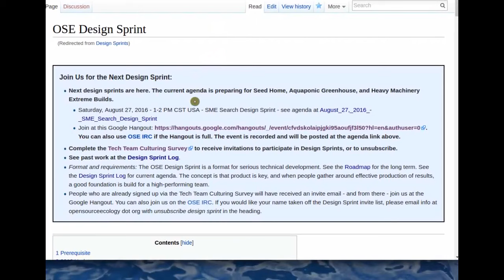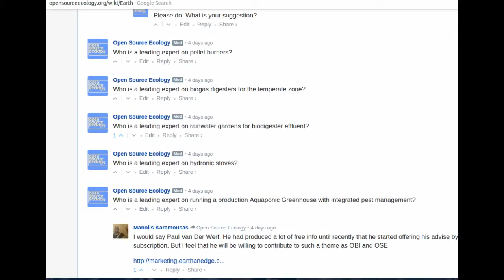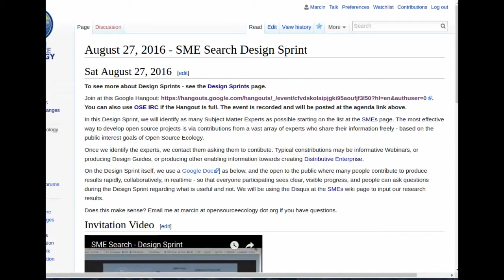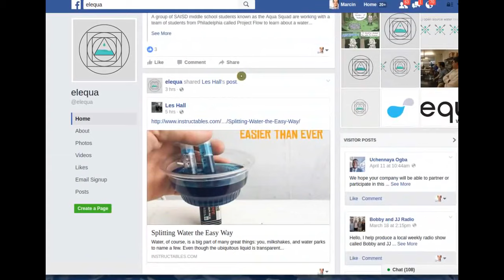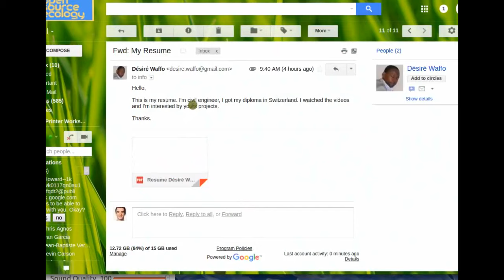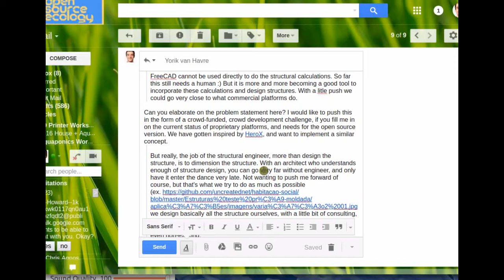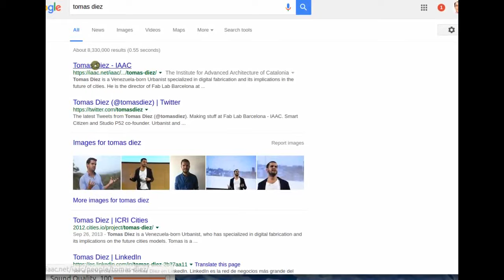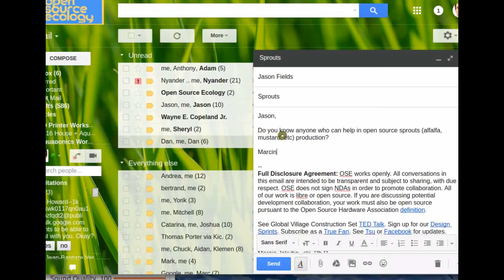Design Sprint - Subject Matter Epert Search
You can also use OSE IRC if the Hangout is full. The event is recorded and will be posted at the agenda link above.

In this Design Sprint, we will identify as many Subject Matter Experts as possible starting on the list at the SMEs page. The most effective way to develop open source projects is via contributions from a vast array of experts who share their information freely - based on the public interest goals of Open Source Ecology.
Once we identify the experts, we contact them asking them to contibute. Typical constributions may be informative Webinars, or producing Design Guides, or producing other enabling information towards creating Distributive Enterprise.

On the Design Sprint itself, we use a Google Doc] as below, and the open to the public where many people contribute to produce results rapidly, collaboratively, in realtime - so that everyone participating sees clear, visible progress, and people can ask questions during the Design Sprint regarding what is useful and not. We will be using the Disqus at the SMEs wiki page to input our research results.